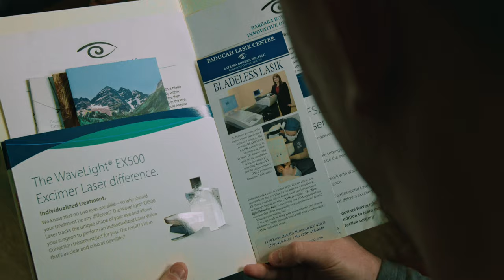Paducah Bladeless Lasik Surgery - Innovative Ophthalmology Surgery Center - Dr. Barbara Bowers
Dr. Bowers uses the safest, fastest, most comfortable and most precise advanced technology to perform your LASIK procedure. Our Refractive Suite includes the FDA approved Wavelight Excimer Laser combined with the Lens Sx Femtosecond laser. This platform offers unsurpassed safety, precision and results!

The laser system a surgeon uses to perform your LASIK procedure plays a huge part in your final visual outcome. Over the years, LASIK technology has advanced, and visual acuity and visual function has significantly improved. With each new generation of technology came a solution to a problem that old technology could not address. Improved accuracy, improved safety, and shorter treatment times have all led to vision beyond 20/20.

The older generations of laser technology are still FDA approved and in use all across the U.S. While this technology is still capable of freeing you from glasses and contacts, your quality of vision and chances of 20/20 or better vision are severely compromised. It is important to do your research and select a center that invests in the most advanced technology, to ensure yourself the best possible postoperative vision.

The lasers that Dr. Bowers uses at PADUCAH LASIK CENTER are the most advanced, fastest, safest, most precise, FDA approved lasers in the world.

Innovative Ophthalmology is The Region’s only locally owned and operated ophthalmology practice.

Innovative Ophthalmology is the Region’s only ophthalmology practice with its own surgery center all under one roof. Innovative Ophthalmology is owned and operated by Dr. Barbara Bowers MD in Paducah KY.